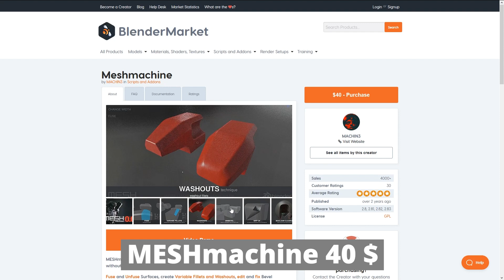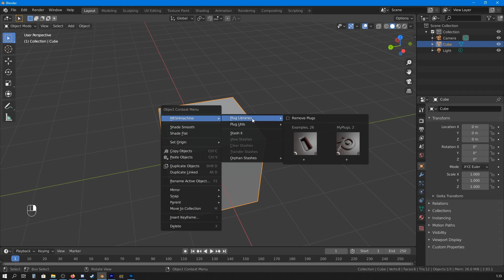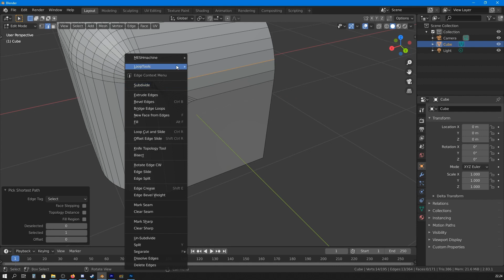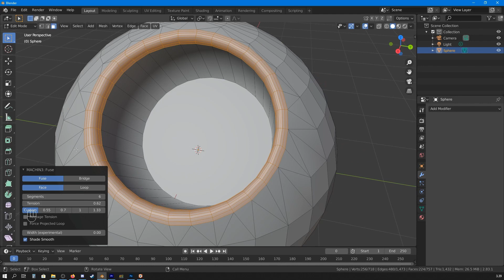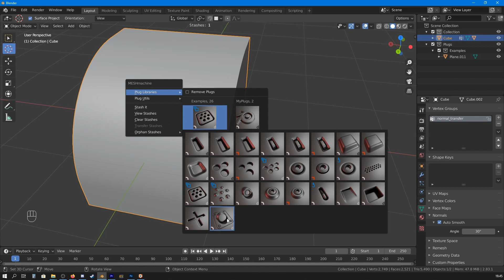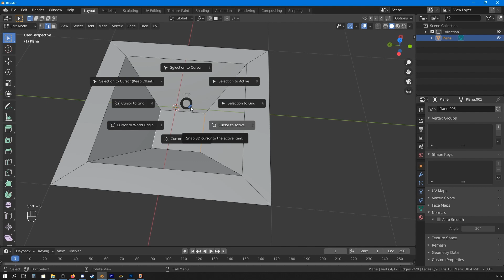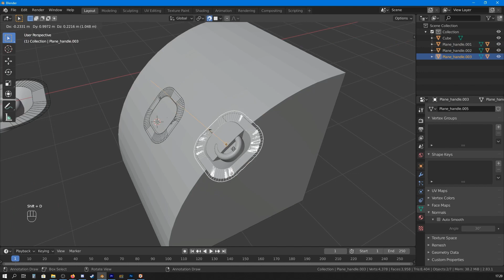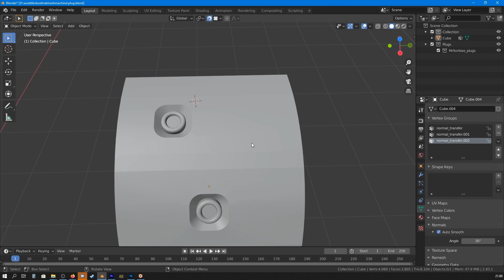Blender Add-on Review: MESHmachine